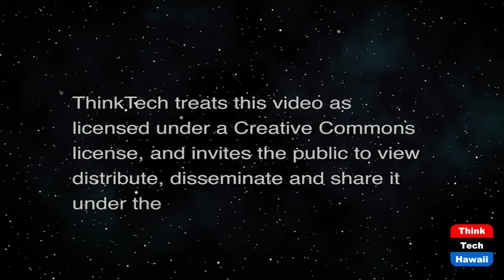HPU Cybersecurity Certification Courses (Community Matters)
More Important Now than Ever.  The host for this show is Jay Fidell.  The guest is Cort Chambers.

Cort Chambers of HPU discusses the new cybersecurity certification courses offered there, what is the certification and the certifying authorities, what does the training cover, who conducts the training, how long does it take, how much does it cost, who will be in the classes, why and how students can enroll in the courses, prerequisites for the training, what credits and benefits are involved, what opportunities result from getting the certification, and what doors will it open.